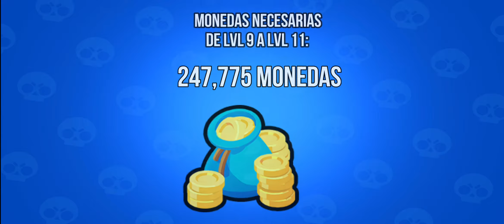Por que el LVL 11 es MALO en BRAWL STARS (o por lo menos esta mal ejecutado)